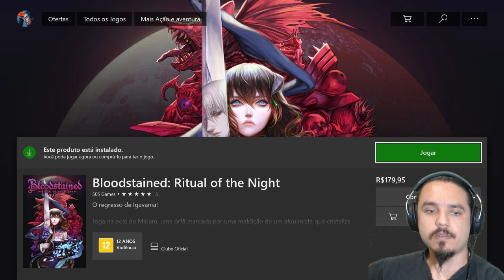Bloodstained - Ritual of the Night - Parte 1 - Xbox One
Acesse meu canal no Streamcraft e assista as live por lá para dar uma força ao canal, cada hora assistida eu ganho uma comissão, acesse:

e na PSN basta procurar rnaldoDK, minha tag sem o A...

Me Sigam nas Mídias Sociais:

Steam: ArnaldoDK
Origin: ArnaldoDK
Uplay: ArnaldoDK

Quer ajudar o canal e ainda ganhar jogos, acesso exclusivo ao meu grupo no WhatsApp, assinatura Netflix HD 4K, acesso ao DK Access com mais de 500 Jogos de Xbox?

- Acesso ao grupo exclusivo ''Barril do DK'' no WhatsApp
- Assinatura Netflix HD 4K + Prime Video
- Recebe Jogos TODOS OS MESES
- Ajudo seu Canal com Boost de Inscritos e Seguidores
- Adiciono você na Xbox Live como Amigo

Se quiser ajudar com R$ 2.00 reais por mês acesse o Apoia-Se no link: